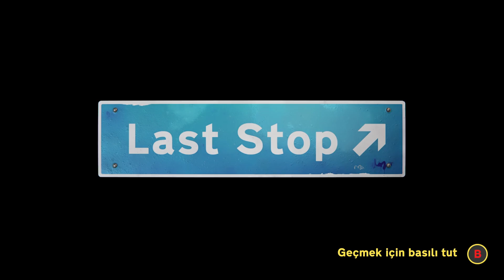Last Stop Paper Dolls Part 2 (Xbox Series X)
This time we are sharing the Last Stop game from the Xbox Series X. You can also find Last Stop and other series on our channel. You can watch the game we play on game pass with pleasure.

Here are the albums you should watch on my channel!

If you are interested in gaming videos, our channel is for you. You can watch gameplay videos on this channel. we share xbox series x games on our channel. You can find regularly edited videos on our channel.